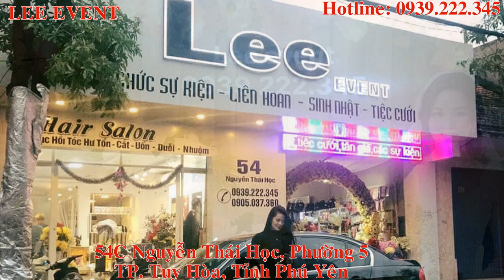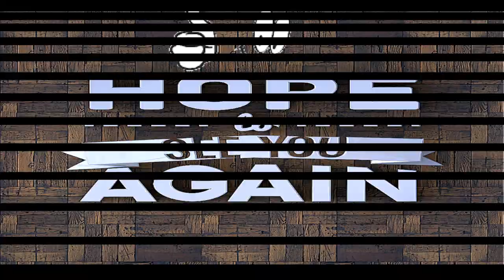LEE EVENT PHÚ YÊN - VIDEO DỊCH VỤ TRANG TRÍ TIỆC CƯỚI HỎI UY TÍN ĐẸP NHẤT TẠI PHÚ YÊN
LEE EVENT
54C Nguyễn Thái Học,P. 5, TP Tuy Hoà, Phú Yên
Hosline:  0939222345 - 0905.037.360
Lee Event -  Đẹp không gian – sang sự kiện!

DỊCH VỤ TRANG TRÍ TIỆC CƯỚI HỎI SINH NHẬT SỰ KIỆN CHUYÊN NGHIỆP CHẤT LƯỢNG TẠI PHÚ YÊN